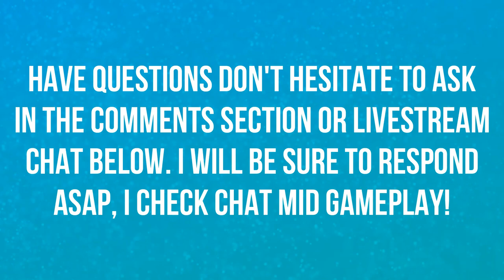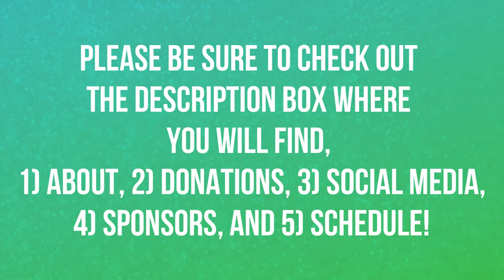I FINALLY FOUND HIM!!! | WALKTHROUGH | EPISODE 70 | POKEMON LET'S GO 🎮🎮🎮